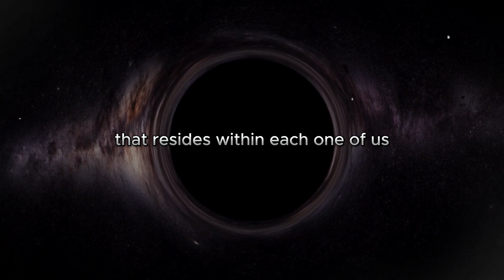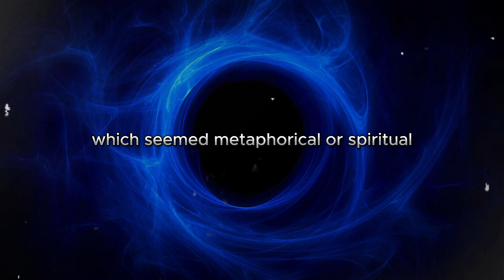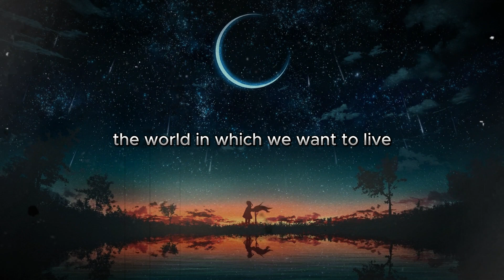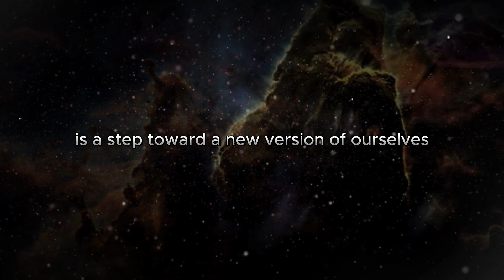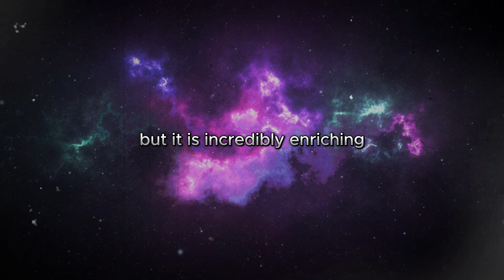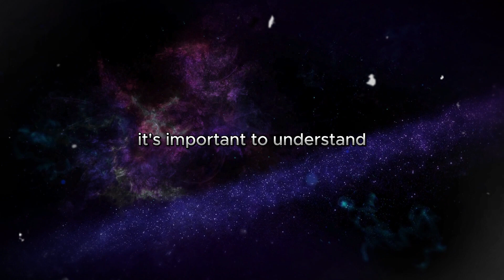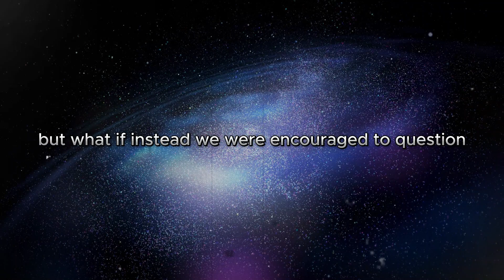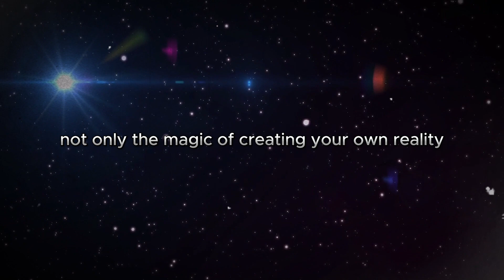WHY ALTER THE UNIVERSE WITH YOUR MIND AND THOUGHTS